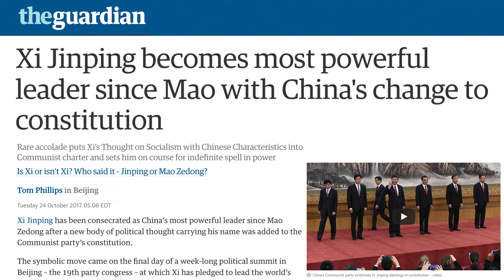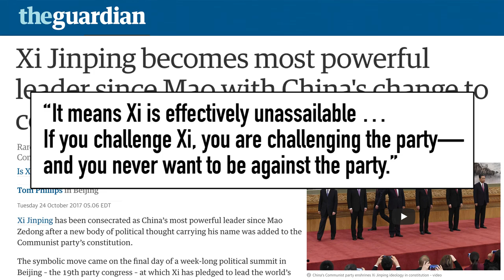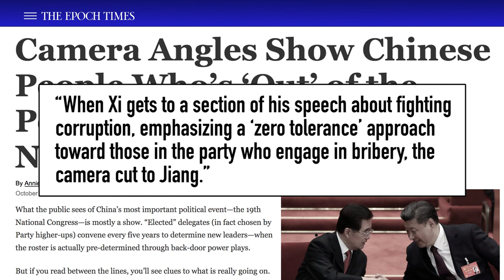Welcome to The Xi Jinping Era | China Uncensored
Xi Jinping achieves a level of power not seen since Mao himself, and write his name into China's constitution!

This video is the first segment from China Uncensored's new half-hour show format.